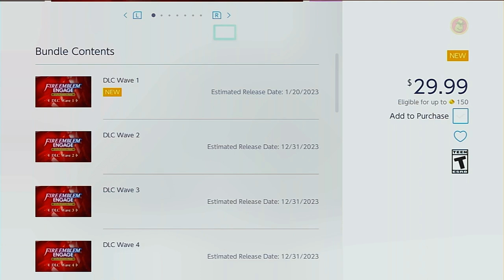FIRE EMBLEM ENGAGED!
Marth is my husband now

Keegan's twitter: REDACTED